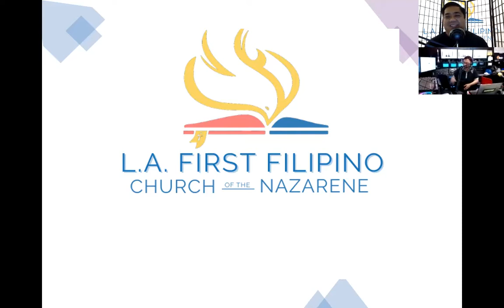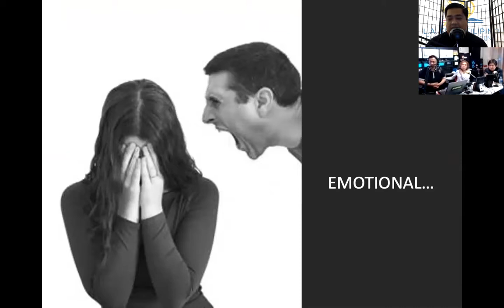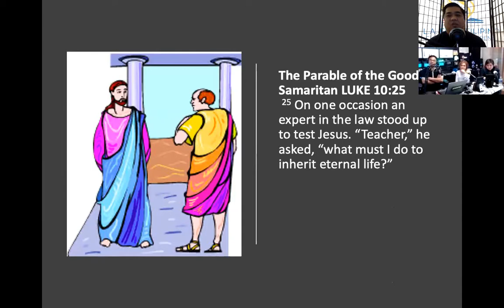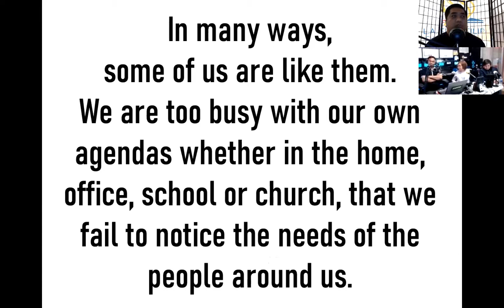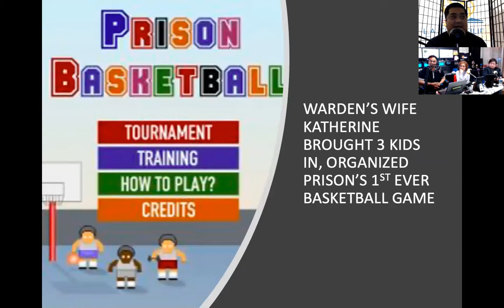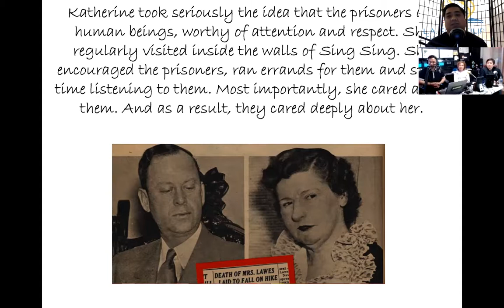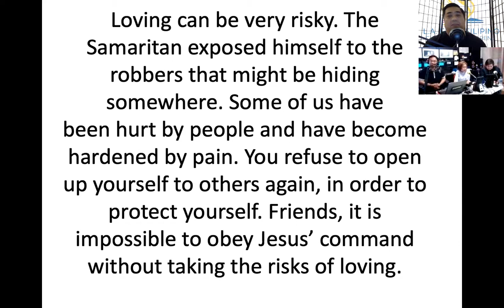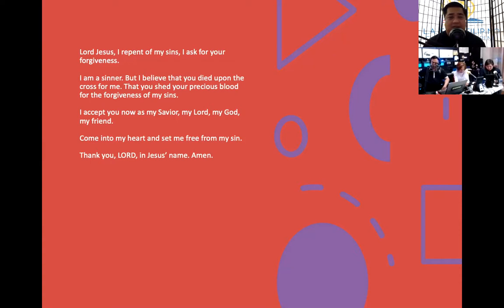March 22, 2021 Monday iRadio with Pastor Jeff Padre Guiwa